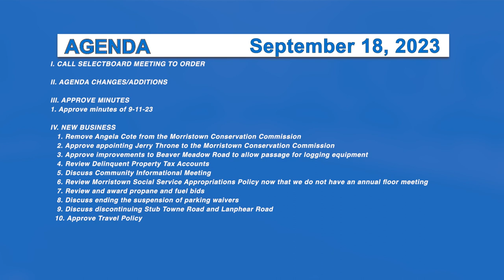Morristown Selectboard 9/18/23